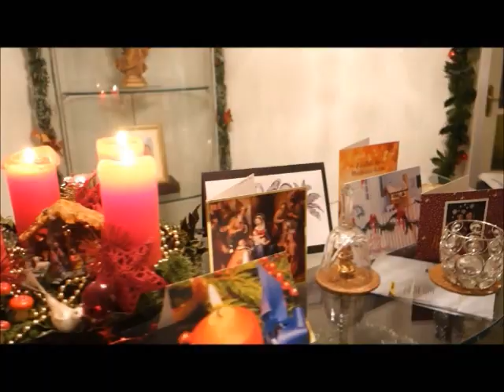Canon EOS 80D. My Dream Vlogging Camera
Im not a professional Vlogger or Videographer, but I love editing Videos. Canon EOS 80 D is a super Camera. The  camera that I always dream of.

Discover the difference of Filipino living in 2 Worlds with 2 different Culture,  Home in Switzerland/ Birthplace in The Philippines. Share your thoughts and experiences from where you are right now and your way of doing things to help me and others develop the way we live our daily lives.

Have Fun watching this video & Thank You very much.